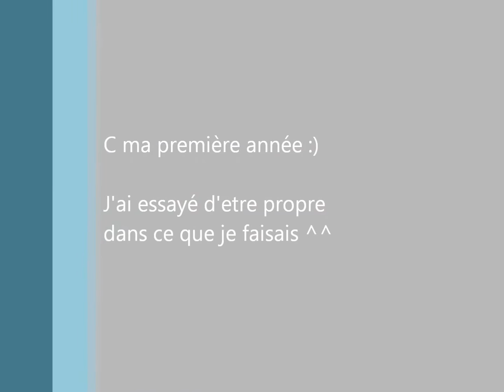Premier essai de mouvements en choré ... ca date ^^